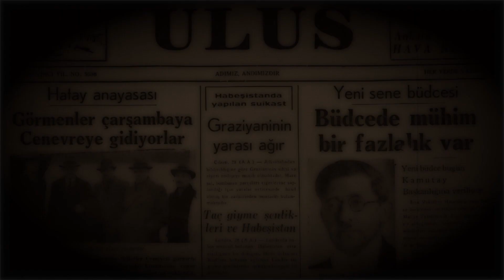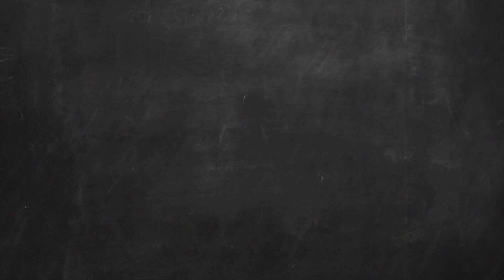10 KASIM. Hatay meselesi ve Atatürk. saygı, minnet ve özlemle...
Nesibe Aydın Ankara Gölbaşı Kampüsü Lise 11. sınıf IB Visual Arts öğrencileri ile yapılan 10 Kasım Animasyonu
Çizimler: Didem Erentürk / Yiğit Sarı / Bora Senger(Görsel Sanatlar Öğretmeni)
Ses Kayıt: Erinç Akçadağ
Seslendirme: Anıl Gürpehlivan (Edebiyat Öğretmeni)